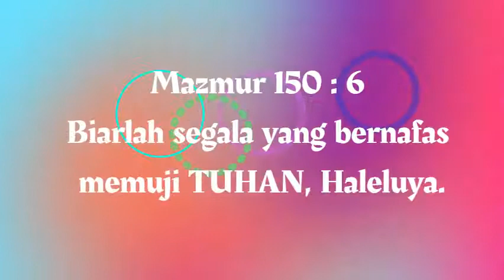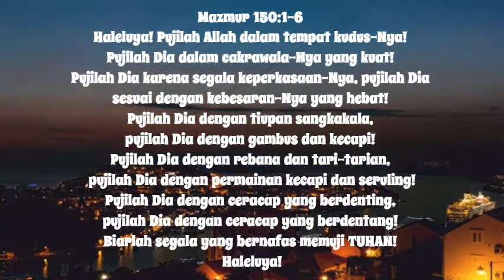Peserta Lomba Vocal Group || By Kaum Ibu GPI Sekupang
Peserta Lomba Vocal Group GPI Sekopang membawakan lagu Pilihan " KebesaranMu Tuhan " dan lagu wajib " Roha ni Jolma Marsangkap dalan na " dalam Porseni Kaum ibu GPI Sebarelang Tahun 2022